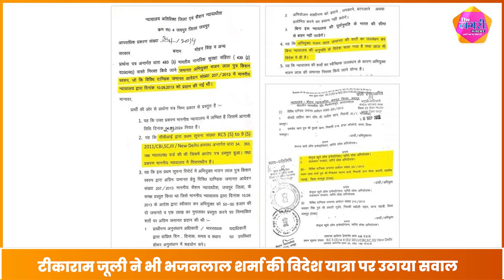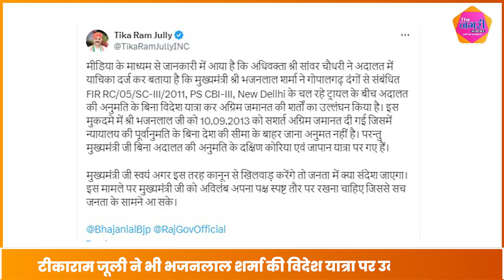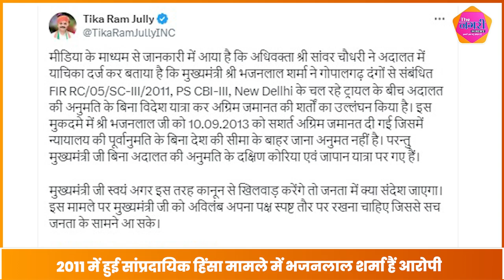Bhajanlal Sharma के विदेश जाने के खिलाफ दायर हुई याचिका, सांप्रदायिक हिंसा मामले में आरोपी है CM !